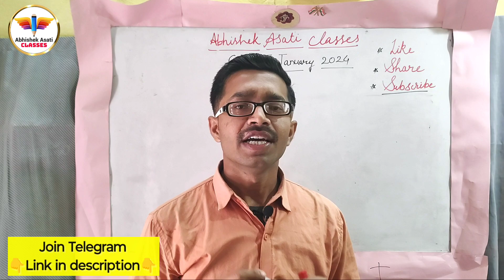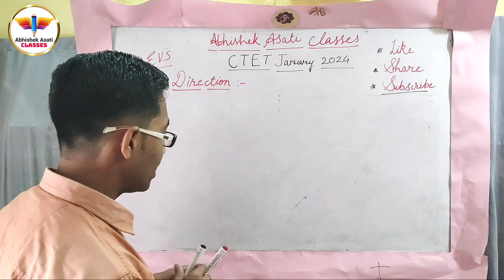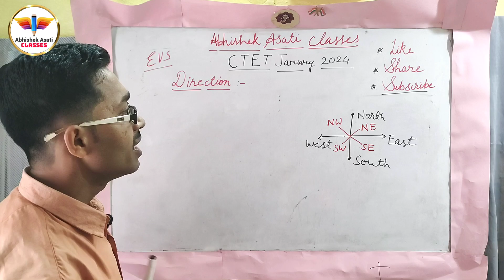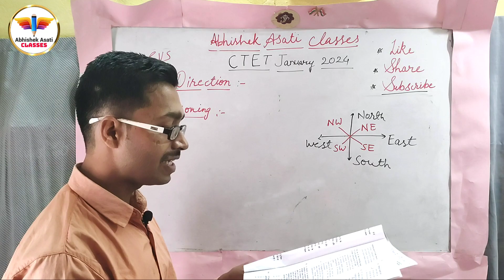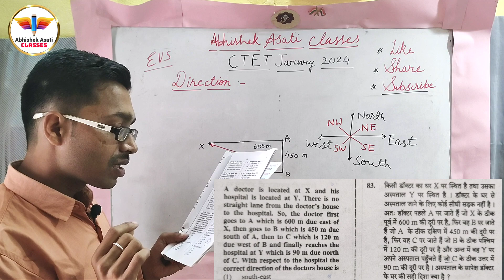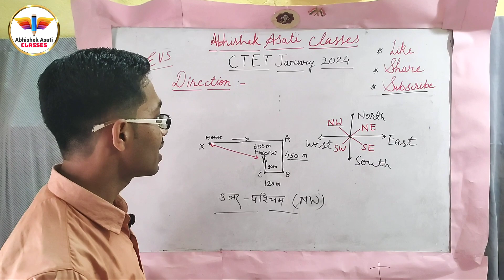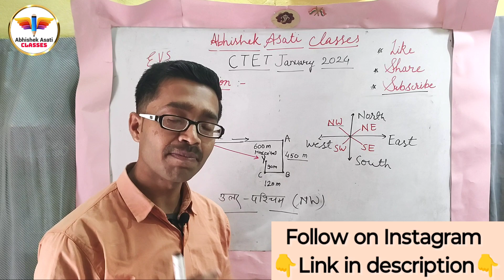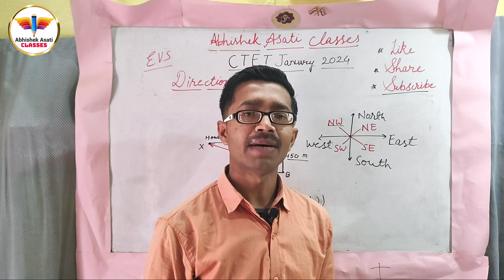CTET mein paryavaran me disha ke prashan kaise solve karen| How to solve direction que in CTETexam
CTET mein paryavaran me disha se sambandhit prashan kaise solve karen| How to solve direction related questions in CTET exam

CTET Pariksha mein direction ke prashn kaise HAL Karen
how to solve direction related question in CTET exam January 2024
सीटेट परीक्षा में दिशा के क्वेश्चन कैसे हल करें
सीटेट परीक्षा में दिशा के प्रश्न कैसे हल करें
How to solve evs questions in paper 1

is video ko dekhne ke baad apki ctet se related saari problems khatm ho jaygi aur aap best taike se ctet ko crack kar paoge isliye video last tak dekhen aur apne doston ko bhi share kar den.
aur agar abhi tak channel subscribe nahi kiya hai to jaldi se subscribe kar lo aur  bell icon bhi daba lo kyonki apke liye bohot hi important videos hum late rahenge...

30 din me ctet ki taiyari kaise kare
25 din me ctet ki taiyari kaise kare
20 din me ctet ki taiyari kaise kare
15 din me ctet ki taiyai kaise kare
10 din me ctet ki taiyari kaise kare

1 month me ctet ki preparation kaise kare
30 days me ctet ki preparation kaise kare
25 days me ctet ki preparation kaise kare
20 days me ctet ki preparation kaise kare
15 days me ctet ki preparation kaise kare
10 days me ctet ki prepataion kaise kare
7 days me ctet ki preparation kaise kare

1 week me ctet preparation kaise kare
2 week me ctet preparation kaise kare
3 week me ctet preparation kaise kare
4 week me ctet preparation kaise kare

30 days strategy for ctet preparation
25 days strategy for ctet preparation
20 days strategy for ctet preparation
15 days strategy for ctet preparation
10 days strategy for ctet preparation
7 days strategy for ctet preparation

30 days planning for ctet preparation
25 days planning for ctet preparation
20 days planning for ctet preparation
15 days planning for ctet preparation
10 days planning for ctet preparation

how to solve direction related question in ctet
how to solve disha aadharit prashan in hindi for ctet